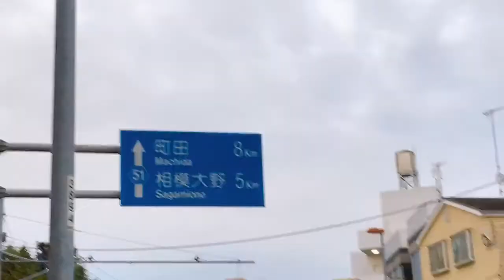Just Japan |Juna Vodvarka